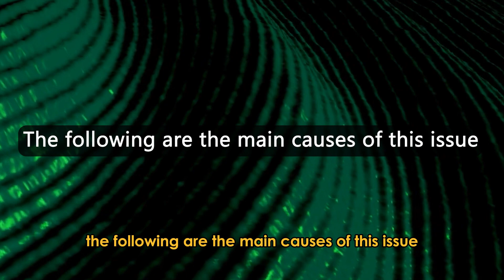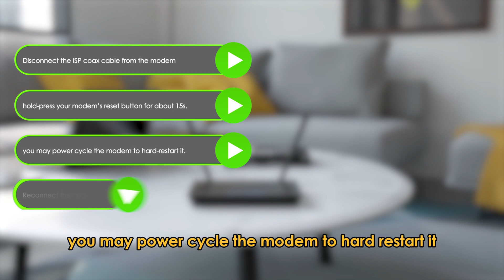How To Fix Netgear Downstream Blinking No Internet (Learn The Main Causes And How To Troubleshoot)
How To Fix Netgear Downstream Blinking No Internet (Learn The Main Causes And How To Troubleshoot). In this video tutorial I will show you how to fix Netgear Downstream blinking no internet.

The following are the main causes of this issue and how to resolve them:
Poor provisioning of the modem
• Contact your Internet Service Provider (ISP) and request a signal and line quality checkup to the modem.
• Ensure that ISP specialists configure the modem properly.
• If updates are necessary, ask your ISP to ask Netgear for the latest firmware to update your router and modem setup.

Faulty modem connections
• Check if there are line splitters between your modem and ISP service box.
• Request your ISP service specialists to remove the splitters if present.
• Ensure the cable connecting your modem to the ISP service box is of good quality, preferably the RG6 coax cable.
• Look for faults or loose connections along and on either end of the cable.

Reset your modem
• Disconnect the ISP coax cable from the modem and hold-press your modem’s reset button for about 15 seconds.
• Alternatively, you may power cycle the modem to hard-restart it.
• Reconnect the coax cable after the restart.
If the "No Internet" issue persists, check your wireless device.